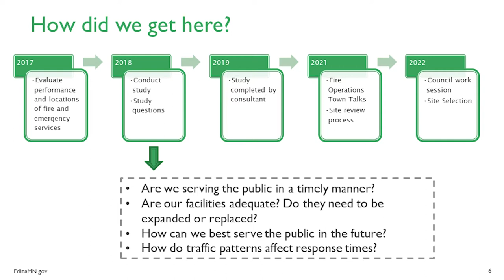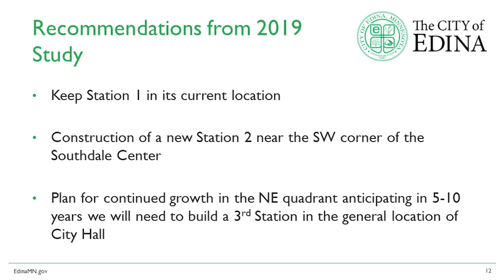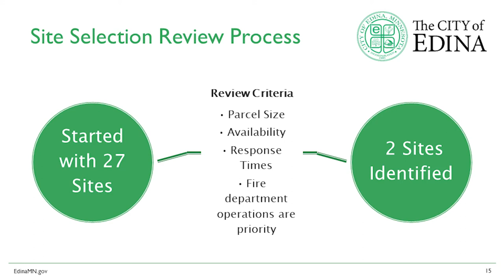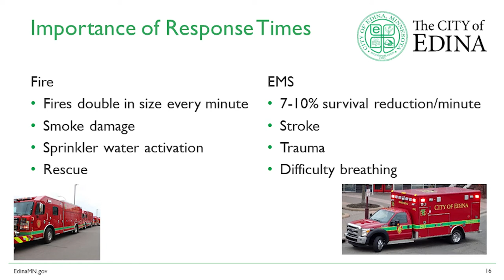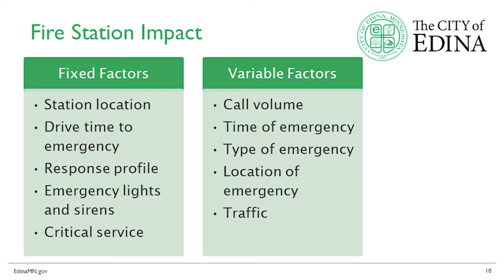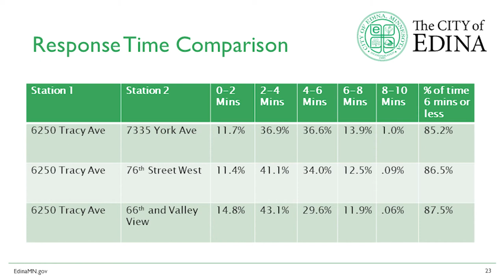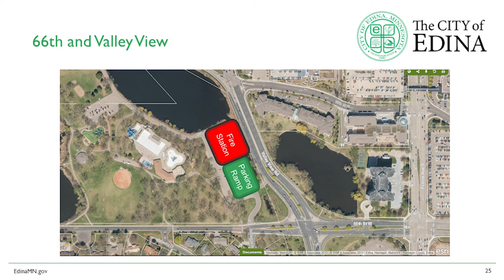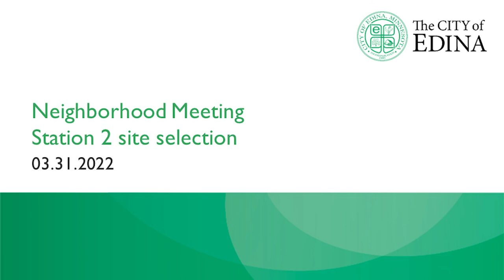Fire Chief Presentation: New Fire Station Public Meeting - March 31, 2022